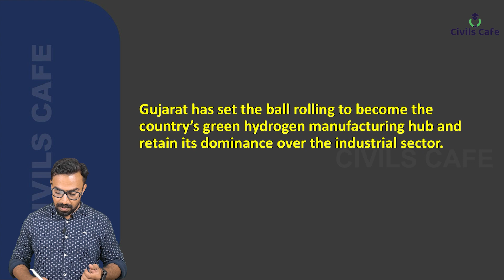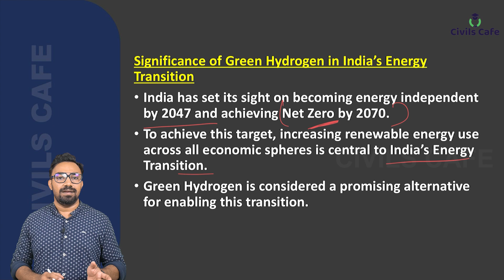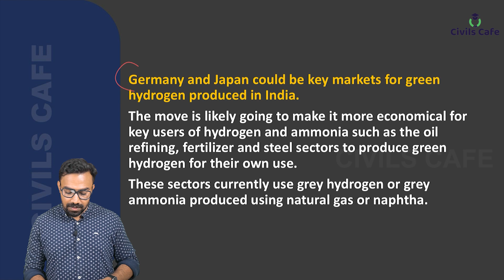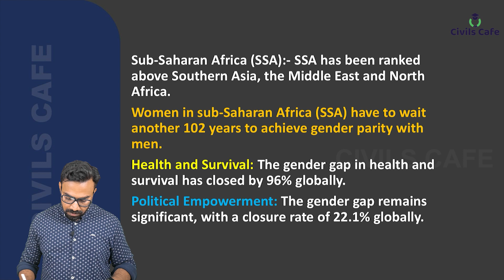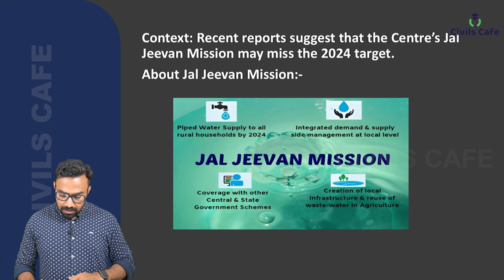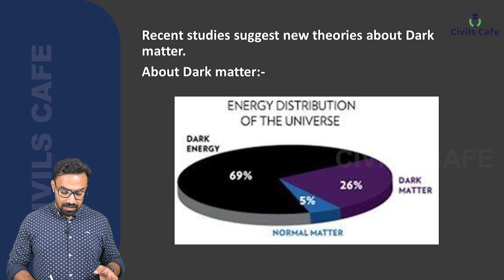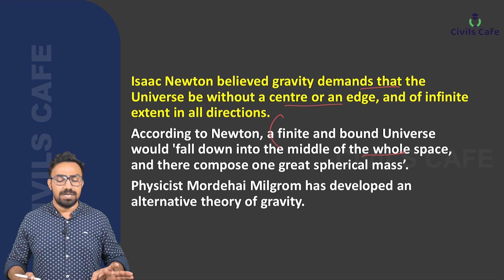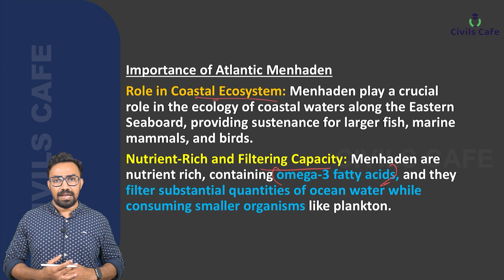Gear up for Prelims 2024: Join our discussion on last year's important current affairs, June -23 P4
Admissions Open for UPSC 2024 !!

"Civils Cafe IAS Study Circle:Lead by  Officers"
👌We comes out as the best emerging  study circle in Kerala!
We are proud to announce our results!!
Hridya scored a whopping 413 marks in Mains General Studies which ultimately became her foundation for getting a top rank! The right guidance at the right time along with Hridya's hardwork and perseverance helped her clear the UPSC Civil Service Examination in her third attempt.

" My contact with Civils Cafe started with the  Mains Answer Writing in the telegram channel.. Thoufeek sir and Tojin sir helped me a lot giving individual and thorough feedback which helped me improve my answer writing even before prelims.. The interview guidance also helped me in boosting my confidence and finding expected questions.." -HRIDYA S VIJAYAN IAS

Congratulations to Hridya S Vijayan for securing AIR 317 in UPSC CSE 2021...